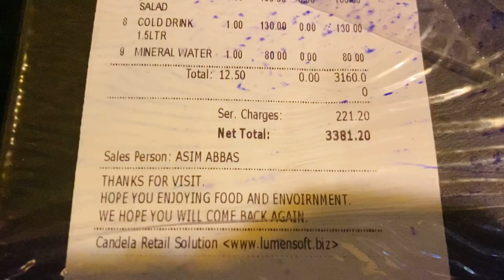Bisma ny chachu sy lia badla || Moon vlogs